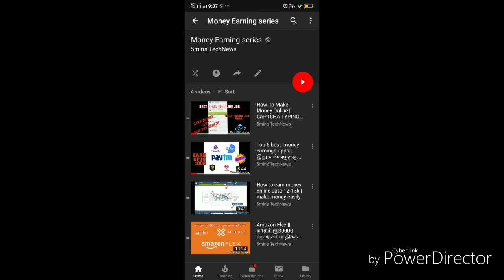Tamil Tech || The real truth about TamilTech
My insipiration is tamil tech tamilselvan bro
And he has more stuff and knowledge as well

tamil tech,
tamil tech official,
in tamil,
tamil technology,
tamil,
tamil top tech,
tamil tech review,
tamil tech videos,
tamil tech channel,
tamil tech tamilselvan,
tamil tech youtube channel,
tamil selvan from tamil tech,
,tamil news,
tech channel in tamil
,tamil selvan,
cool tech,
tech,
tamil gifts,